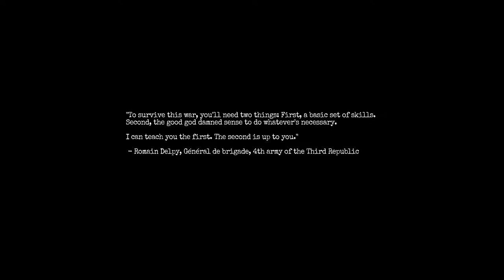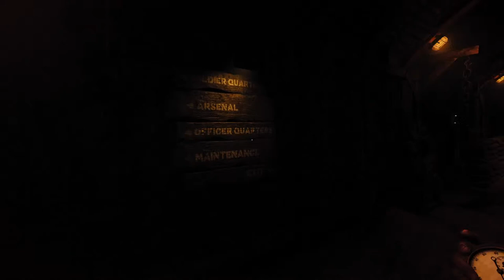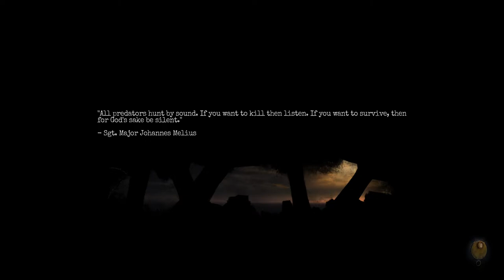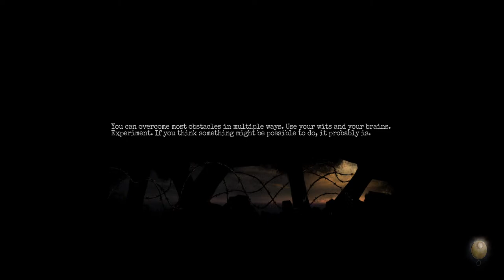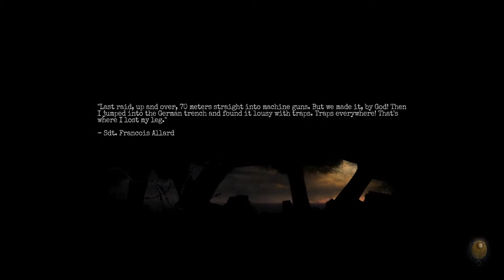AMNESIA THE BUNKER